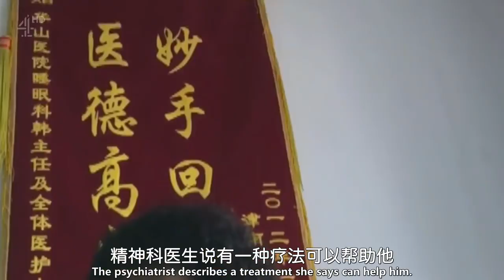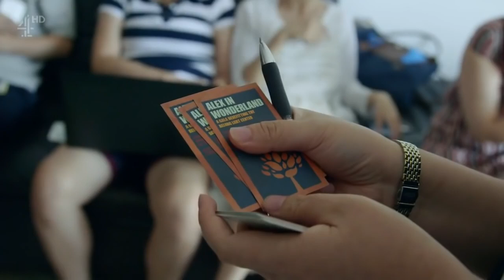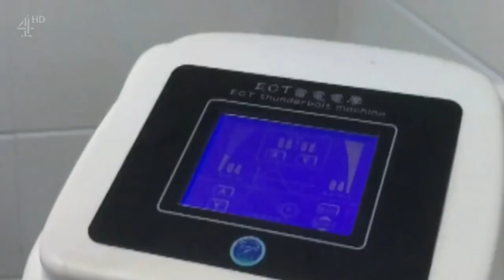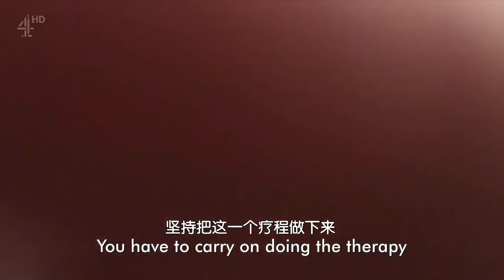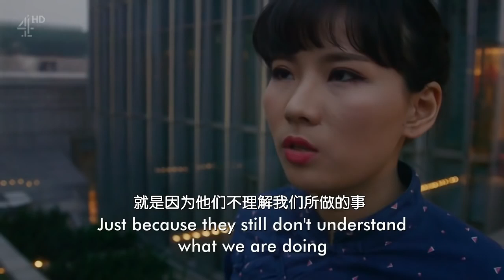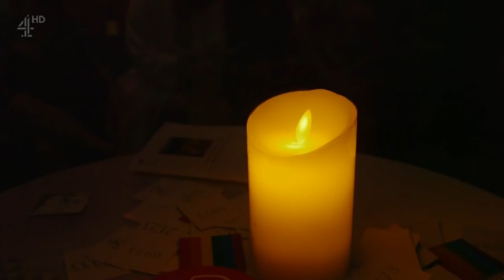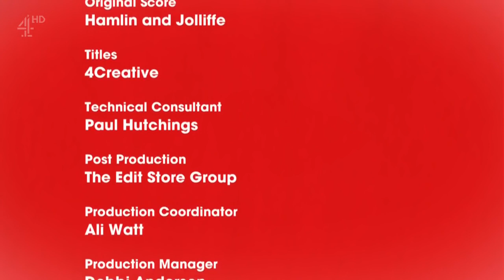China's Gay Shock Therapy 中国同性恋电击疗法纪录片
The director should be told by police, to confirm that homosexual is normal, because there is a foreign journalist with him. The government doesn't want the truth be known by the world. 中国同性恋维权成功的启示——今天应一位LBGT权利活动人士（没法确定其身份认同是男还是女，虽然我们认识很久了。其本人倾向于“无性别”）请求，为他们的活动寻找一些中国性别自主权利运动的纪录片。在我的印象中，中国似乎没有这方面专业的纪录片。但大大出乎意料的是，非常多，而且有不少带英文字幕的。更多内容请点击此链接